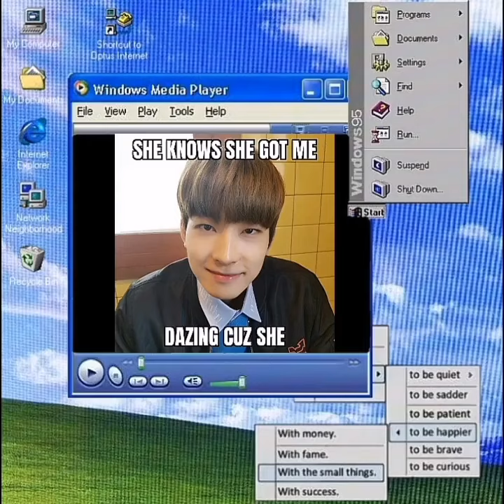Watch till the end 😂😂 game boi ♥️✨not my edit but lmao